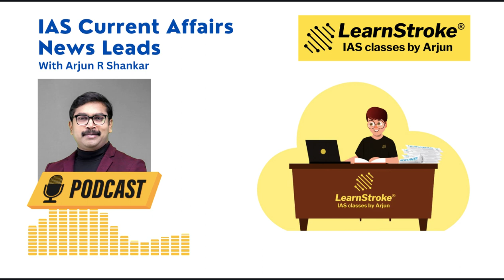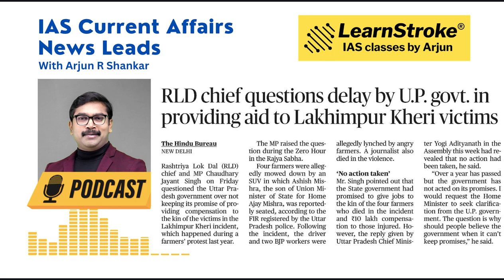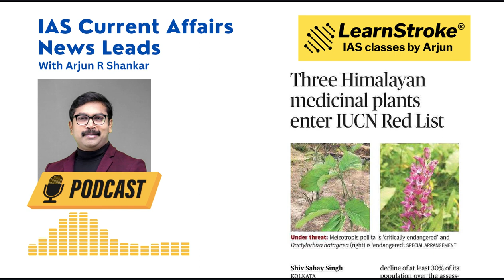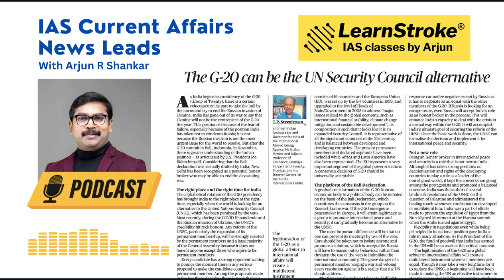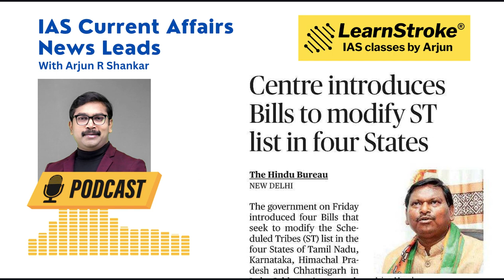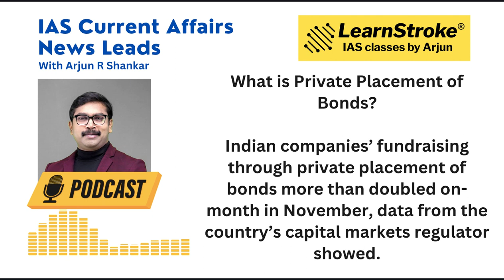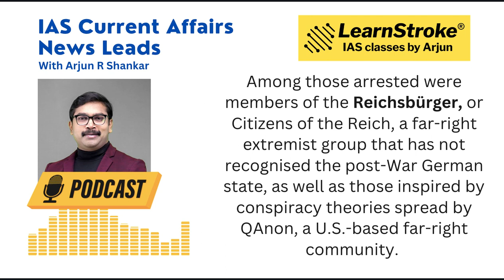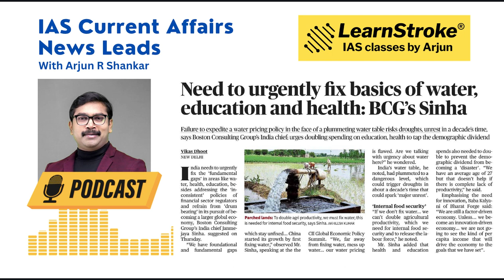The Hindu Analysis for IAS |10-12-22 & 09-12-22| IAS CurrentAffairs LearnStroke IAS Classes by Arjun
Current Affairs is the most important aspect for UPSC Aspirants to crack the Civil Services exam. The IAS Current Affairs News Leads gives you a detailed news analysis of the Hindu from a UPSC Perspective. The video gives you the News Analysis from Different GS PAPERS of the IAS Exam, so it equips the aspirants to learn better.

Get the best IAS News Analysis from Arjun R Shankar, Senior IAS Mentor, and Author.

Download LearnStroke IAS App to watch the Best IAS Videos.